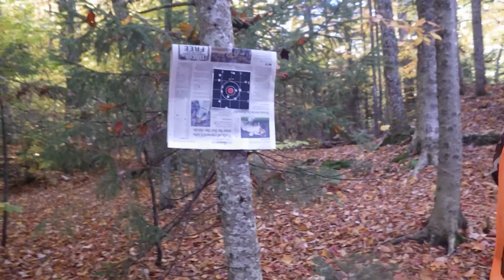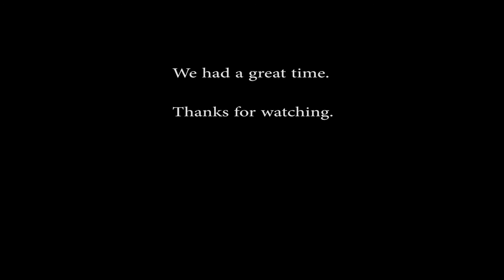2015 Muzzleloading Season